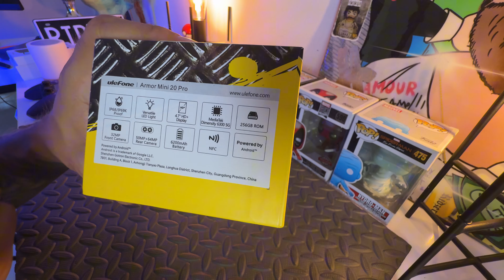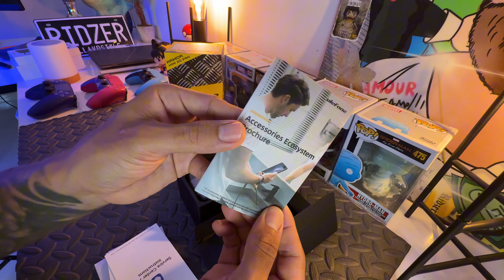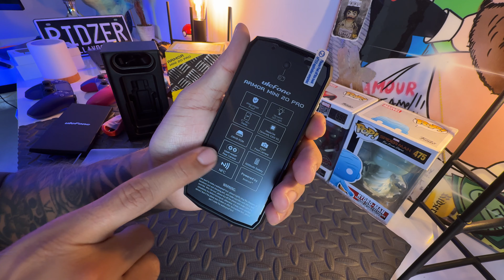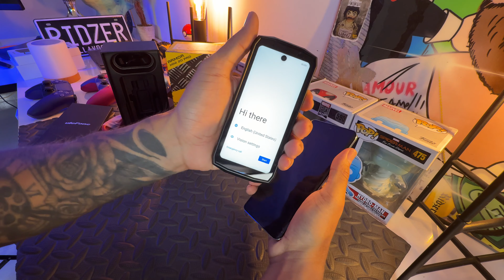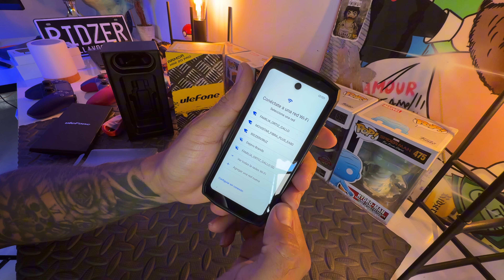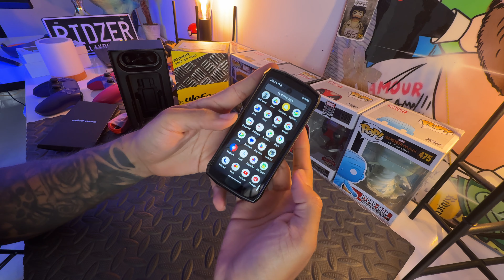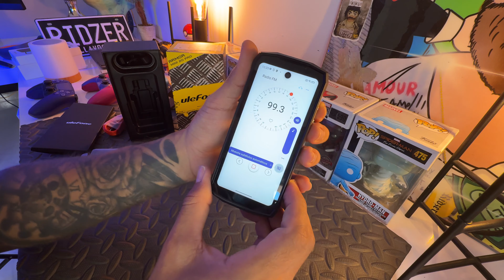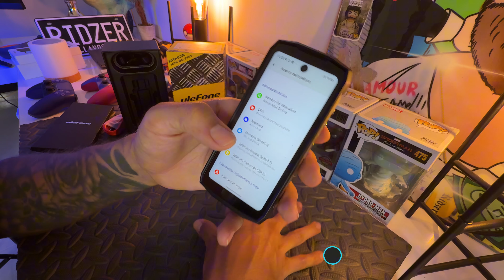NO LO COMPRES Sin Ver Este Video ⚠️ ULEFONE ARMOR MINI 20 PRO * UNBOXING * INDESTRUCTIBLE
¡Descubre el Ulefone Armor Mini 20 Pro! 📱💪 Este increíble celular combina resistencia y funcionalidad en un diseño compacto y ultra duradero. Ideal para aventuras extremas, cuenta con certificación IP68/IP69K, lo que lo hace resistente al agua, polvo y golpes. 🔋 Además, con una batería de larga duración y funciones esenciales, es perfecto para quienes buscan un teléfono confiable y resistente sin complicaciones.

En este video, exploramos sus características clave, diseño robusto y rendimiento en diferentes escenarios. ¿Es el celular perfecto para ti? ¡Quédate hasta el final y descúbrelo! 🚀

NO LO COMPRES Sin Ver Este Video ⚠️ ULEFONE ARMOR MINI 20 PRO * UNBOXING